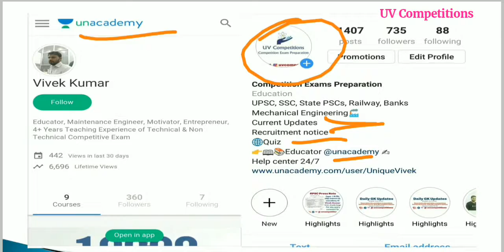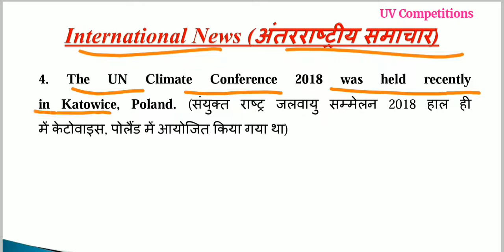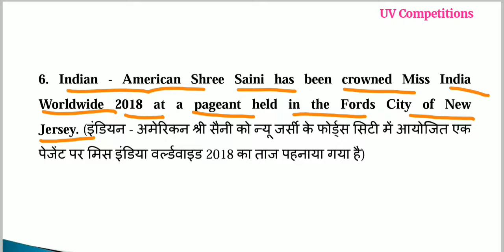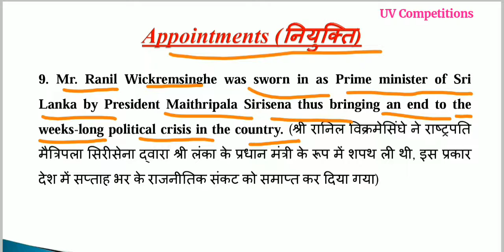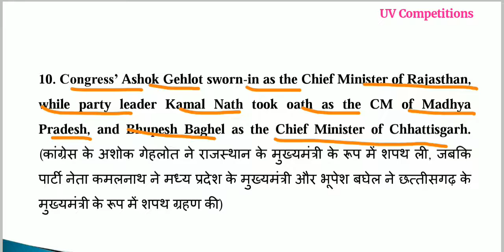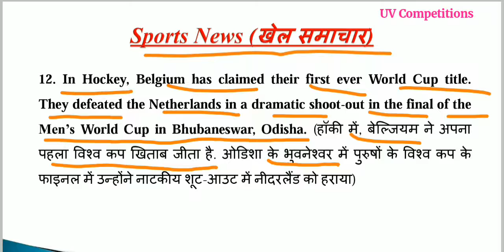Daily Current Affairs GK updates 18 December 2018 in Hindi & English for UPSC, SSC, Banks Exams